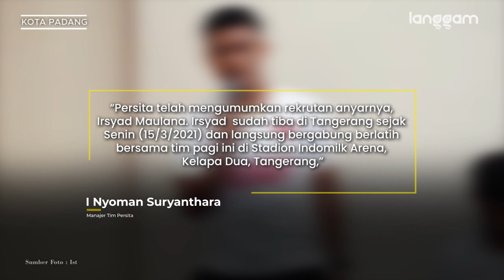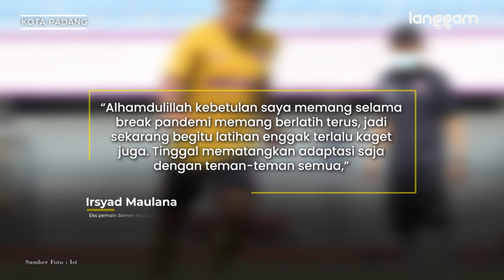Resmi! Eks Pemain Semen Padang FC Irsyad Maulana Bergabung Persita Tangerang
Eks pemain Semen Padang FC Irsyad Maulana resmi bergabung dengan Persita Tangerang. Pemain asal Sumatra Barat (Sumbar) itu dipersiapkan klub untuk menghadapi kompetisi Piala Menpora 2021.

Pengumuman Irsyad bergabung itu disampaikan klub Persita dalam akun Instagram pada Selasa (16/3/2021). Klub itu mengunggah foto Irsyad mengenakan jersey Persita dan memberikan ucapan selamat datang.